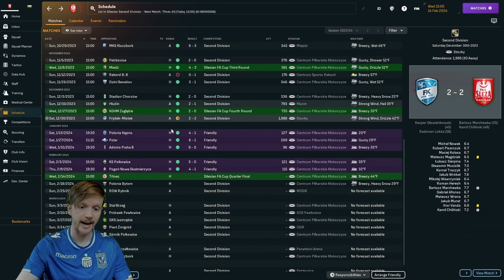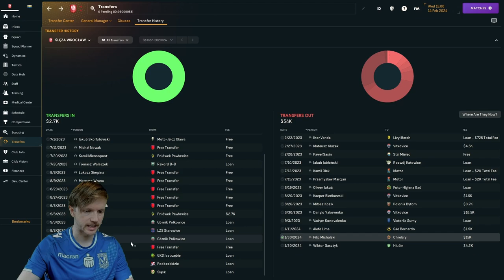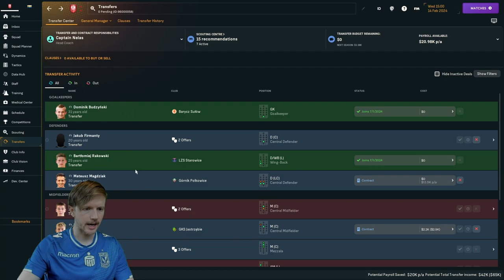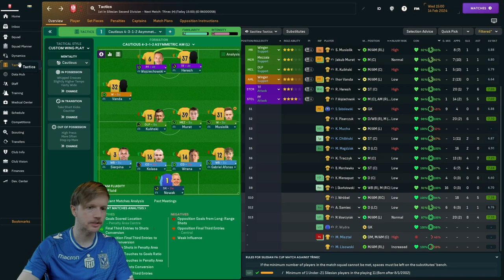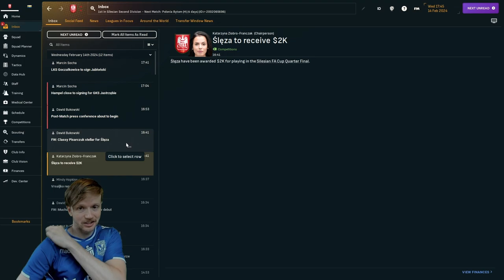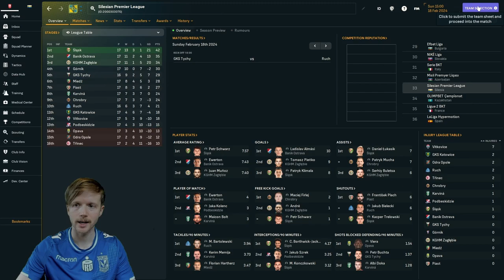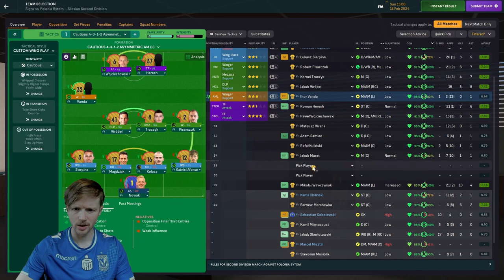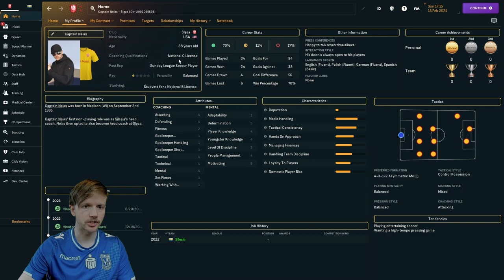HOW COULD THINGS GO THIS WELL? | Ep17 | ŚLĘZA WROCŁAW | Build-A-Nation Silesia FM24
Things are just getting started in the FM24 Build-A-Nation series as Ślęza Wrocław look to extend their lead in the table and vie for a chance in the semi-final of the FA Cup. Captain Nelas and his team take on Trinec, who currently sit at the bottom of the Silesian Premier League table.

Silesia is a region in SW Poland, NE Czechia, and SE Germany which has produced world-class footballing talent. What if Silesia became its own nation with its own football pyramid and national team? In this series, we attempt to answer that question.